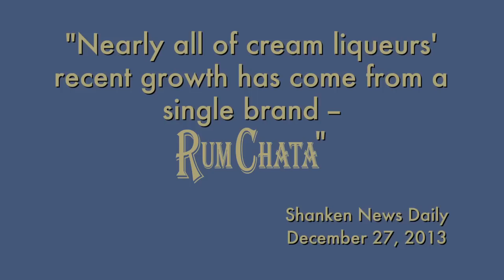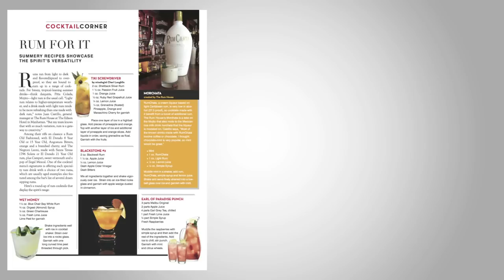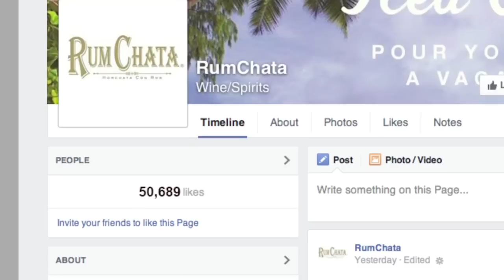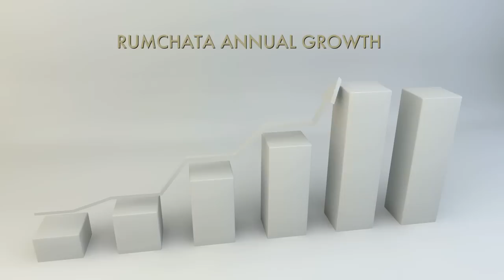Rumchata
This video discusses Rumchata liquor. Look for recipes from Rumchata in our Best Cocktail Contest